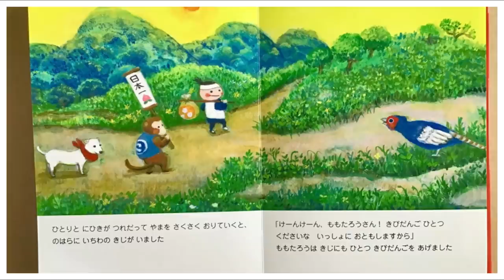O DESTINO FINAL DE ZORO NA LUTA CONTRA KAIDO -A ORIGEM DO SANTORYU LIGADA A RYUMA E ODEN-ONE PIECE